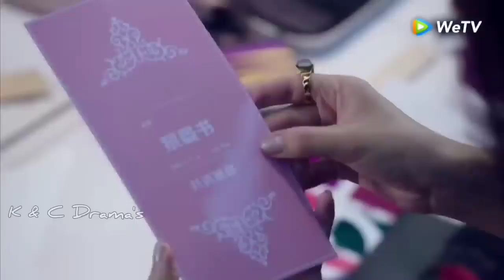특별한 사랑이야기✨2부✨k-drama✨a special love story